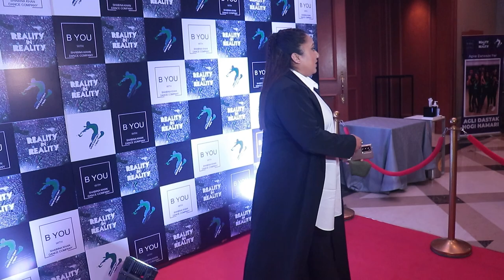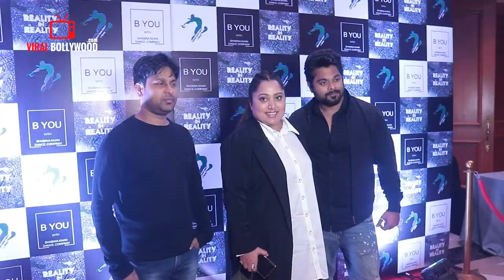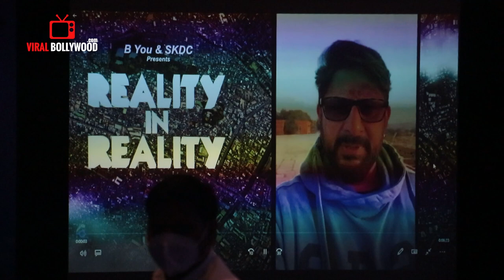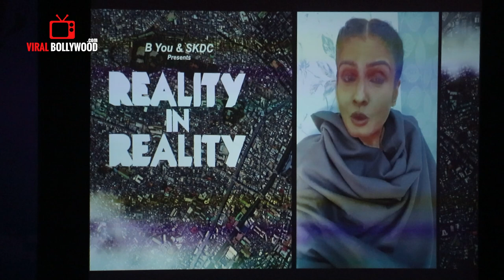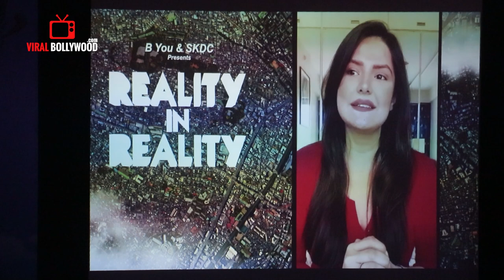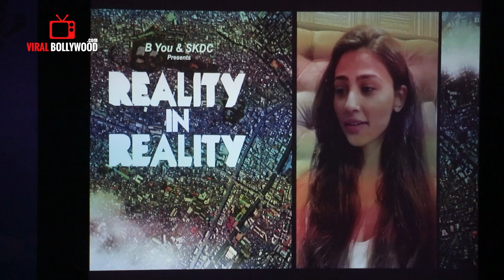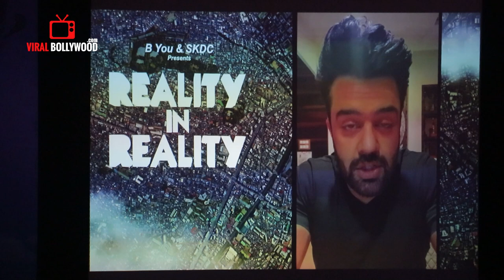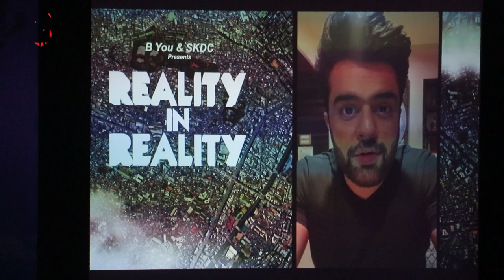UNCUT - Reality In Reality Dance Show And B You Launch | Shabina Khan, Daisy Shah, Upasana Singh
WATCH